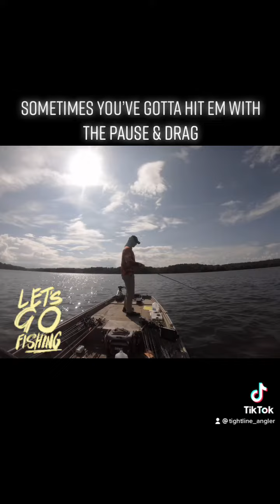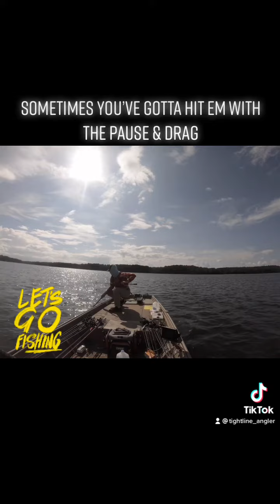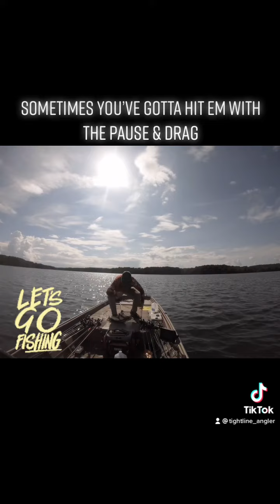Erratic Cranking: Triggering Pressured Bass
Sometimes the ole chuck and wined doesn’t always get you bit when throwing a crankbait. Change it up with the pause and drag. You’ll be surprised with what can happen.